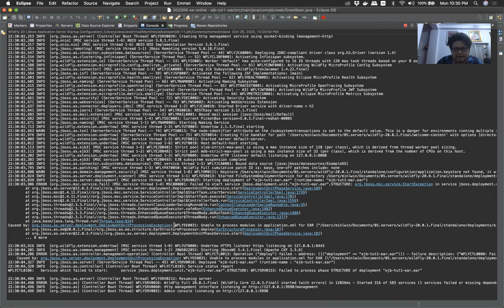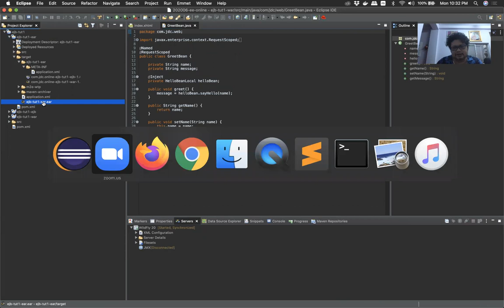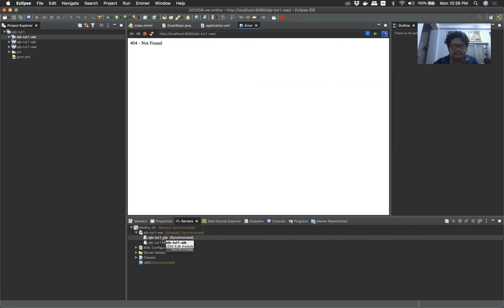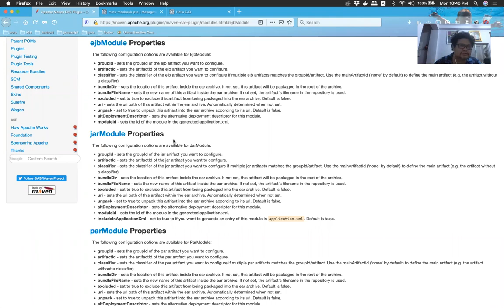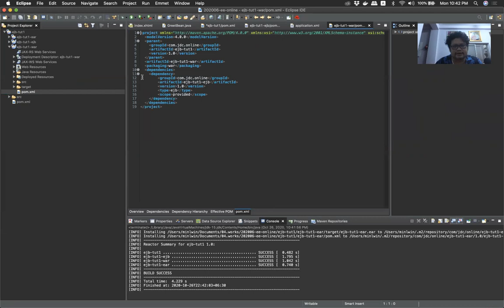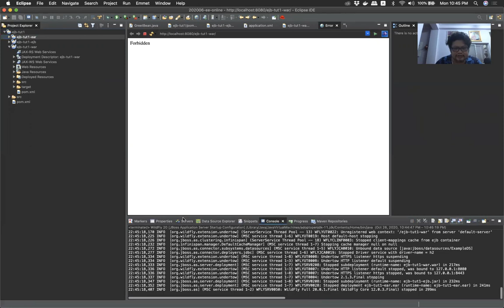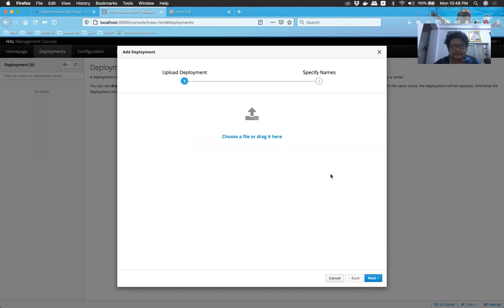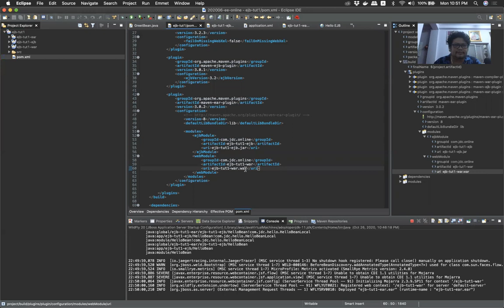JEE-EJB 3 Run EJB Project on Wildfly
Debug and deploy JakartaEE 8 Full EJB Project on Wildfly 20.